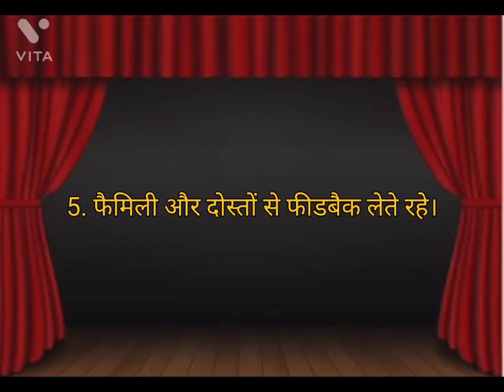कैमरा के सामने बोलने के 5 तरीके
1. लोग क्या कहेंगे यह मत सोचो।
2. कैमरा से दोस्ती करो।
3. आप खुद बेस्ट है यह सोचो।
4. कैमरा के सामने प्रैक्टिस करते रहे।
5. फैमिली और दोस्तों से फीडबैक लेते रहे।

Note- These videos are taken from Instagram. If you have any objection regarding any video then you can write in comment box, your video will be deleted.

Acting Tips For Actors